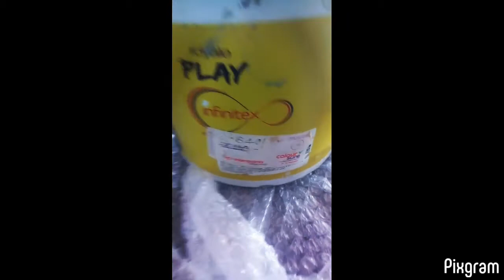Asian Paint Royale Play structure design for Infotech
Royale Play design structure designs for Infotech more designs for Asian Paint